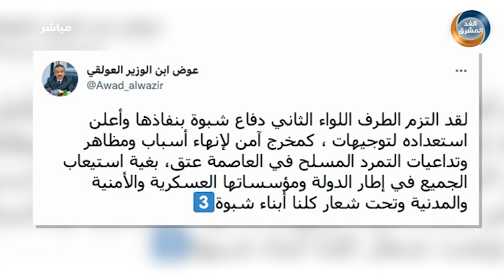محافظ شبوة، عوض بن الوزير العولقي يناشد أبناء شبوة إيقاف نزيف الدم وتفويت الفرصة على المتربصين